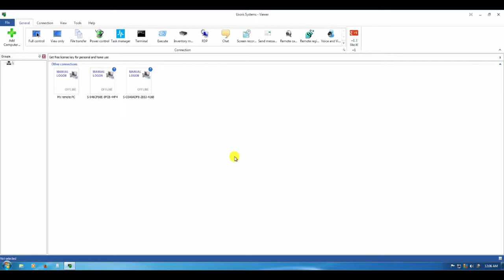Remote Settings Window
- You can access Host settings remotely from within the Viewer. This command is helpful when you want to change remote settings without interfering with the remote user's work.